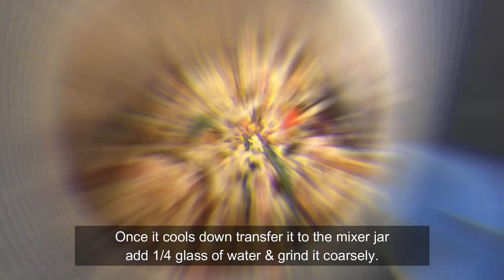Radish chutney (Mullangi chutney)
In this video we are going to see how to make radish chutney. For this recipe we need only one radish. Its an easy & simple recipe to make. Its a good combination for idly & dosai. The other ingredients for this recipe are :
* Urad dhal - 1 tablespoon
* Bengal gram dhal - 1 tablespoon
* Dry chilly - 3 to 4
Friends do try this recipe at home. People who don't like radish also will like this chutney recipe. Because the smell of the radish will not be there in the chutney. Please comment your feedback. Happy cooking !